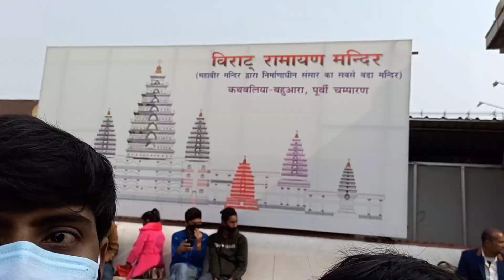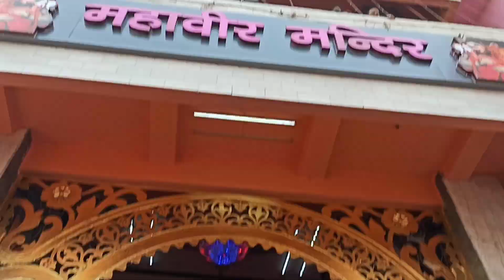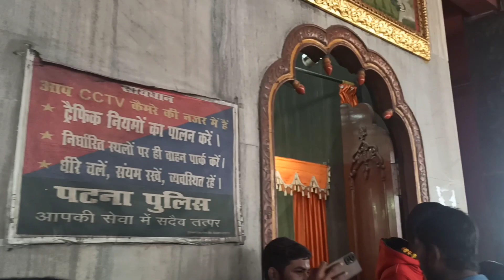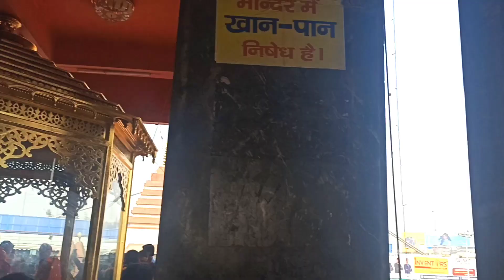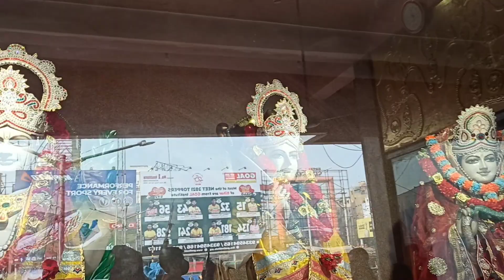PATNA MAHAVIR MANDIR( TEMPLE)/BIHAR/ VIDYA SAGAR KUNAL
ABOUT

25th December ko Mera birthday h to mai mahavir  Mandir aaya tha jo Patna railway station ke paas me hi h to maine socha kyu n aaplogo ko bhi darshan karba du .

aap is video me dekhenge ki kaisa Mandir or vha ka kya nazara h 😍
to video ko poora watch kijiyega

WATCH :-